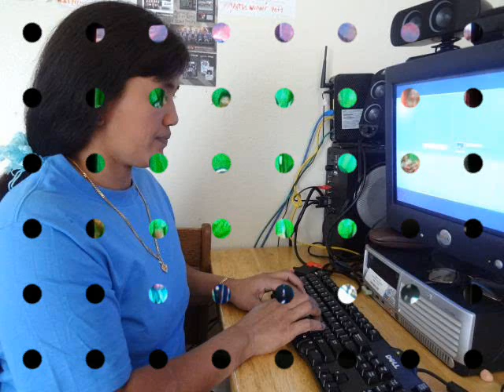Robert S.K Lian Salai Sun Ceu Hla Mawi